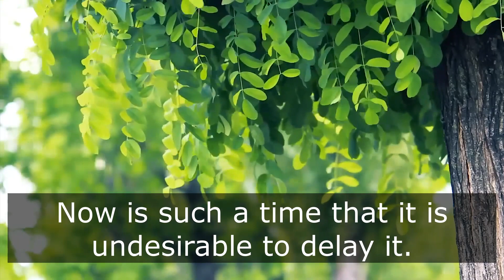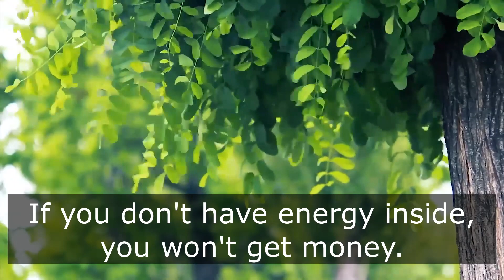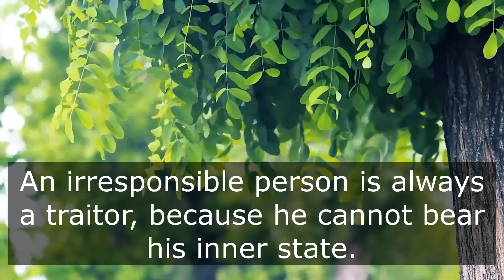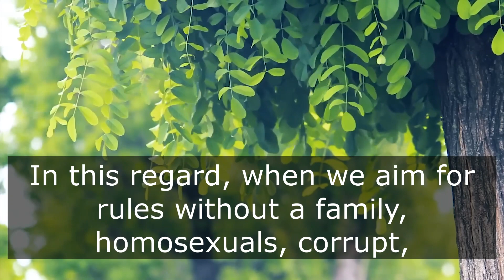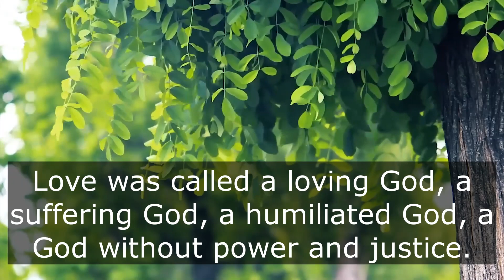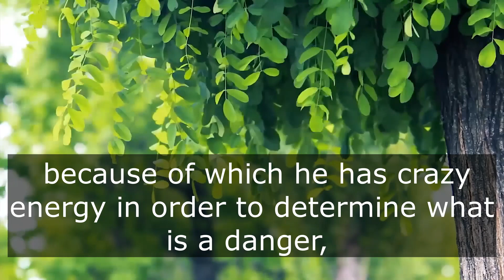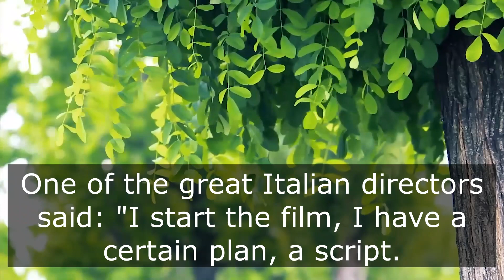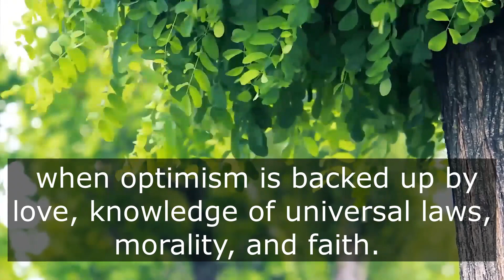THE AFFECT OF HUMAN ENERGY ON HIS LIFE, FATE, GLOBAL PROCESSES IN SOCIETY AND ON THE PLANET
As a preface to his new book, Sergei Nikolayevich talks about how human energy, its accumulation, stock and consumption affect all processes in our lives, from mood and financial well-being to global changes in society and on the planet as a whole.